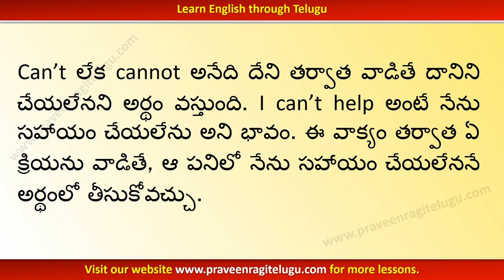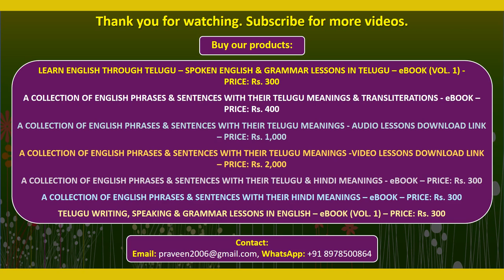TTEG0062 - “I can't help + verb - ing” - Learn English through Telugu - Telugu to English Lesson-IV